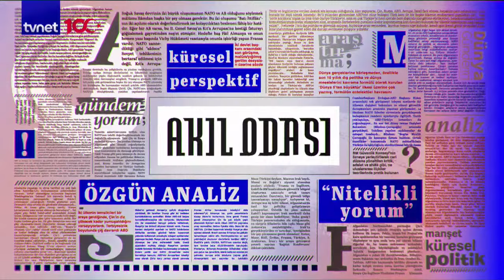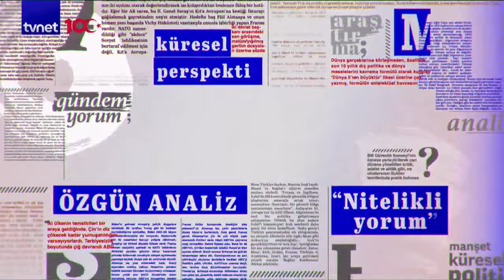Erdoğan’dan Biden’a: Sorumlusu sensin | Akıl Odası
Prof. Dr. Süleyman Seyfi Öğün, Prof. Dr. Çağrı Erhan ve Avni Özgürel’in konuk olduğu, 14 Aralık 2023 tarihli Akıl Odası'nda bu hafta:

00:00 Giriş

3:55 ABD’nin İsrail açıklaması ne anlama geliyor?

14:42 Erdoğan ve Biden’ın telefon görüşmesi ne anlama geliyor?

33:08 Biden neden İsrail’e karşı tavrını değiştirdi?

39:40 İsrail bir iç savaşa mı sürükleniyor?

41:17 ABD-İsrail arasındaki ayrılık derinleşiyor mu?

53:10 ABD kimlerle müttefik olmak zorunda kaldı?

1:03:52 Ukrayna ve Moskova’nın AB üyelik müzakereleri başladı

1:05:15 Biden’ı ABD seçimlerinde ne bekliyor?

1:10:38 Türkiye’nin garantörlük rolü nasıl olacak?

1:20:00 İsrail’deki son durumun sorumlusu kim?

1:21:20 ABD neden İsrail konusunda tutarsız?

1:26:46 Avrupa’da yükselen faşizmin hedefi ne?

1:33:10 Dünya nasıl bir düzen arayışında?